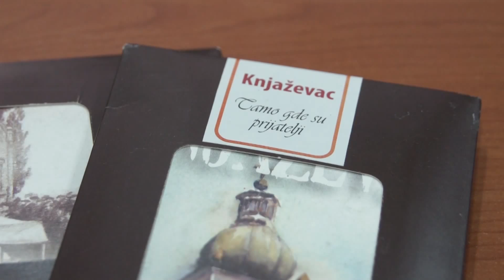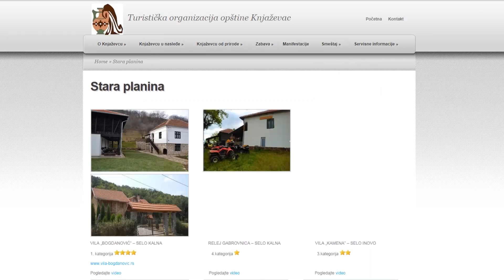Dva priznanja za Turističku organizaciju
Na 10. sajmu turističkih publikacija u Kruševcu, Turistička organizacija opštine Knjaževac osvojila je dve nagrade. Turistička organizacija je konkurisala u dve kategorije, najbolji veb sajt i dopunski promotivni materijali. Veb portalu je pripala druga nagrada, “Srebrni kofer”, a u kategoriji dopunskih promotivnih materijala za jedinstvenu čokoladu sa motivima Knjaževca, Turističkoj organizaciji opštine Knjaževac pripao je “Bronzani kofer”.